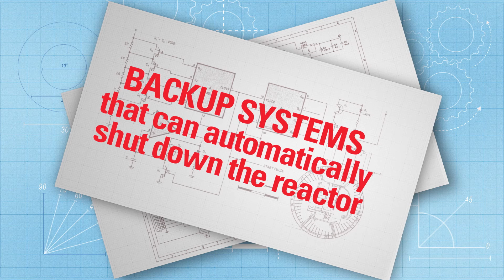Nuclear in a Nutshell – Safety and Health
Nuclear in a Nutshell is a video series detailing the many benefits of nuclear power generation! From economics to the environment, we will talk about all-things nuclear. Make sure to check back weekly for a new installment!